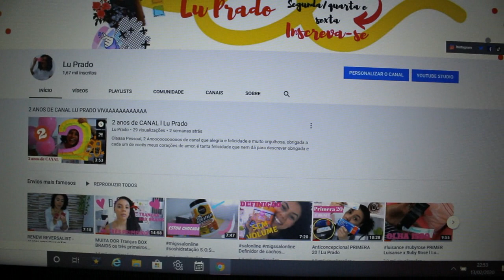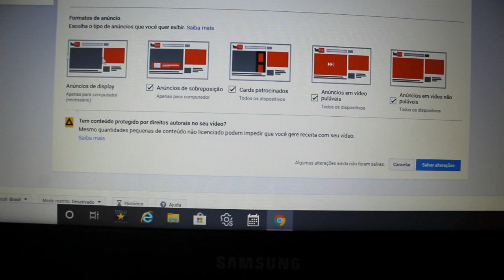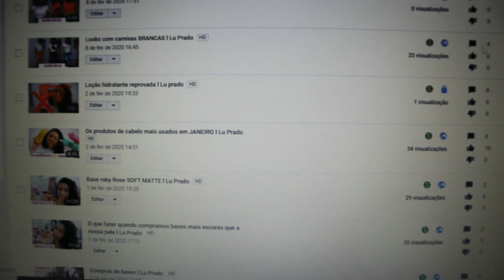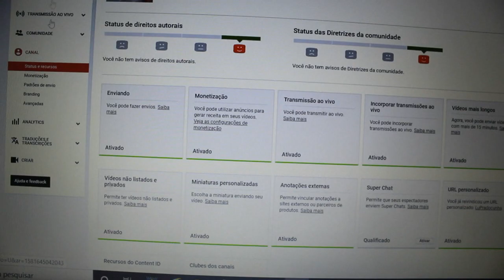Monetização do Youtube fácil e rápido l Lu Prado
Olá Pessoal,